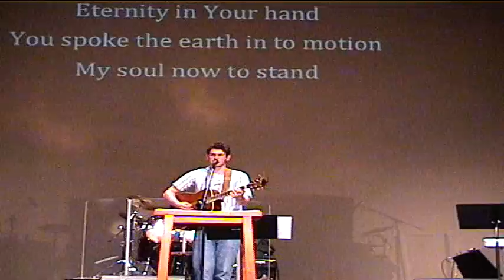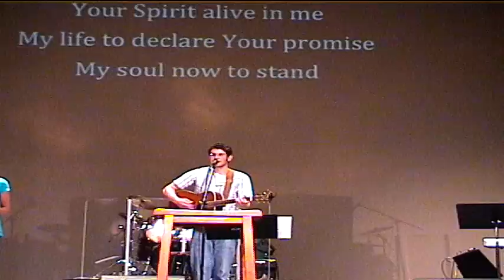(5 of 5) Warriors: A Warrior's Weapons 070410 the Sanctuary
In part three of Ben's series, "Warriors", we were reminded that prayer is a weapon, not a last resort. Battles are won by warriors with heads bowed and on their knees. Constantly praying for deliverance from a crisis could be a sign that more prayer is needed before and during the battle, Ben said. A warrior also uses what comes natural as his weapon. Just as Ehud took advantage of the fact he was left-handed, we can be mighty warriors using our physical talents and abilities. Finally, a warrior must have a plan, but remain flexible.